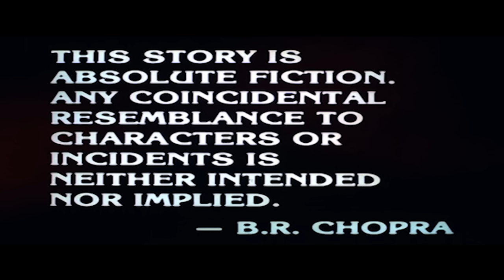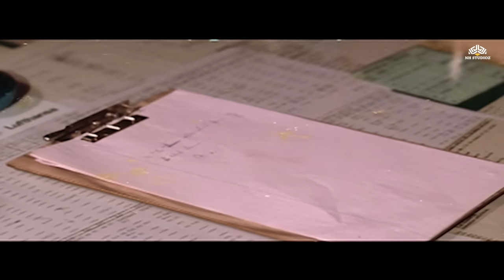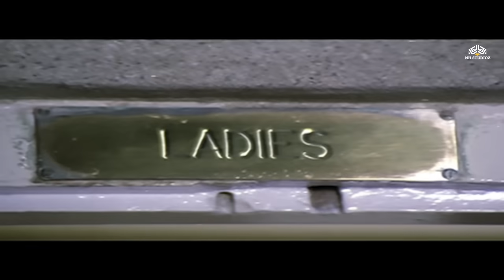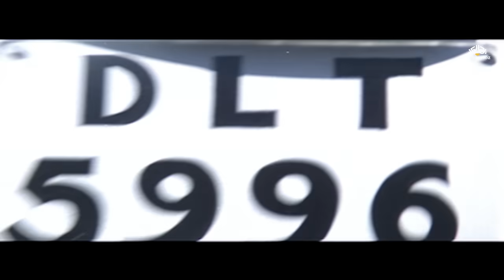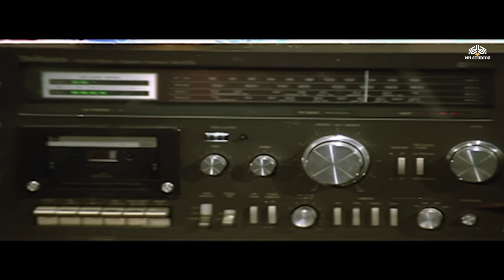नाना पाटेकर की सुपरहिट फिल्म | Awam Full Hindi Movie | Captain Rajesh Khanna | Poonam Dhillon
Movie : Awam
Cast : Ashok Kumar,Rajesh Khanna,Raj Babbar,Smita Patil,Poonam Dhillon,Nana Patekar
Director : B. R. Chopra

Captain Amar Kumar of the Indian army lives with his father, Ram, and mother, Saraswati. Ram has been associated with top freedom fighters during India's struggle for independence from the British. Almost all of these freedom fighters had taken advantage of their involvement and have taken up important positions in India's administration, and these include Jagrathan and Mohanlal, while others like Vaisakh Ansari and Ram have chosen not to. Amar goes to Delhi and meets Mohanlal, who offers him the position of personal secretary with Jagrathan. Then a chain of events leads to the death of Jagrathan's pilot son, Surender, resulting in Jagrathan threatening to expose the powers-that-be unless they come clean and admit their involvement. Then Jagrathan is killed in a vehicle accident. Before dying, he asks Dr. Shabnam to hand over a key to Amar. Before Shabnam could do so, she is attacked by two unknown men, and wounded. Together with Amar and Rafiq Sayed Jaffrey, they locate the key - but do not know where to locate the lock. Then Shabnam is attacked again, but Amar rescues her. Amar's world is turned upside down when he is accused of treason, court-martialed, and dishonorably discharged from the army. Disillusioned by this, he decides to join the very forces that are involved in treason. And when he does he finds out that he is not amongst strangers at all.

Nana Patekar ka Superhit Full Movie

yeh raat yeh barsaat song
nana patekar new movie
nana patekar ki film
kaise murli bajayee song
Captain
land
nana patekar
2023 worldcup
awam movie mp3 song download
old song,हिंदी मूवी,बॉलीवुड ओल्ड मूवी हिंदी,सुपरहिट हिंदी मूवी,हिट हिंदी गाने